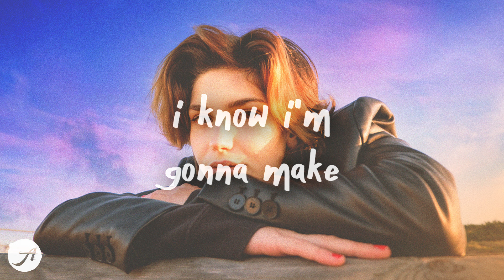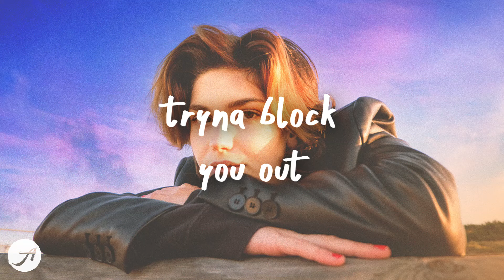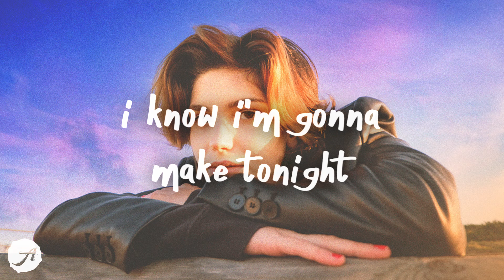The Kid LAROI - Thousand Miles (Lyrics)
The Kid LAROI - Thousand Miles (Lyrics) by Aminium Music
listen to Thousand Miles by The Kid LAROI

[intro]
oh-oh-oh

[refrain]
here goes another mistake i know i'm gon' make
i know i'm gon' make tonight, oh

[pre-chorus]
'cause i'm about to it up with you

[chorus]
if i was you, if i was you
then i would stay a thousand miles away

[verse]
and you got ten fingers wrapped around my heart, uh (heart)
wish i could give you everything that you want, but i won't, no

[pre-chorus]
oh, i wish i lеt it go, you're better off alonе

[bridge]
[refrain]
you comin' my way, you comin' my way tonight
i know i'm gon' make tonight

Lauren Spencer-Smith - Flowers (Lyrics)
Lauv - All 4 Nothing (I'm So In Love)
JVKE - this is what heartbreak feels like (Lyrics)
Tate McRae - r u ok (Lyrics)

AminiumMusic 3am songs sad songs chill music chill songs